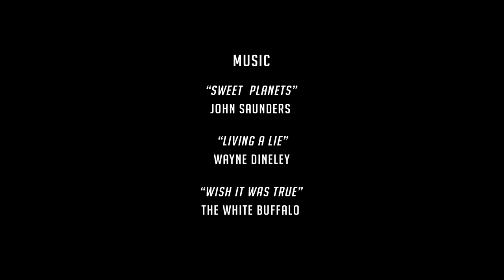Far Side Horizon - A CineMerc Short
Two contract miners stranded on an abandoned base on the moon discuss the unknown fate of the Earth while observing a solar eclipse from the lunar wasteland.

A short film written, directed, and edited by CineMerc's Steven J. Sabell, starring Shale Le Page and Jay Giordano.